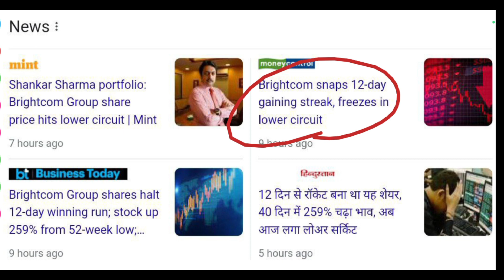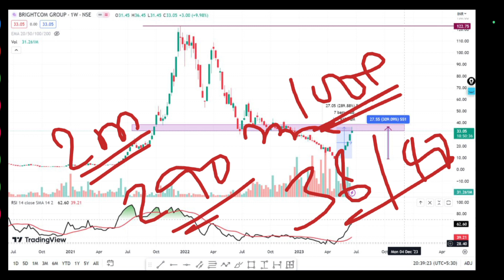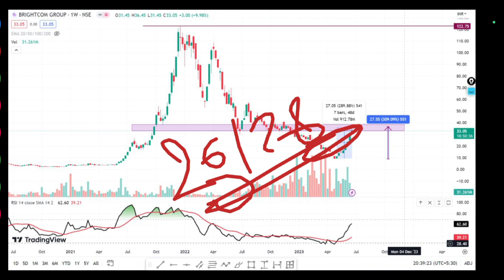Brightcom Group Ltd Latest News | Brightcom Stock Analysis | Brightcom Target Price |Traders Dream